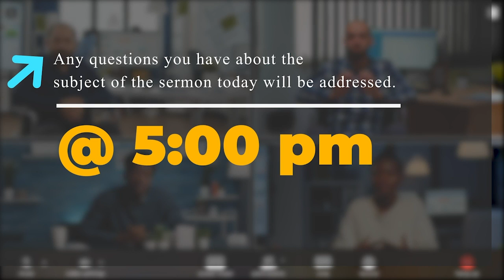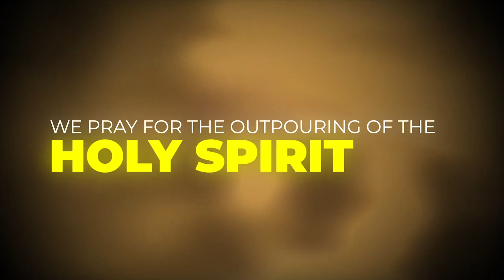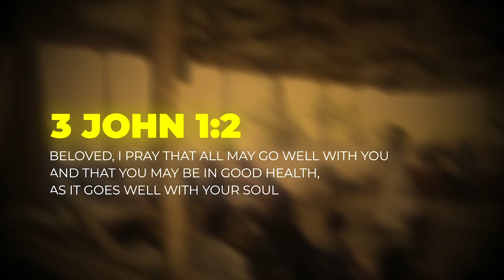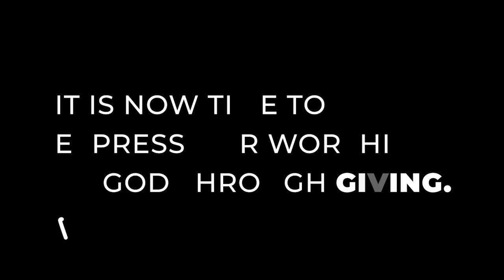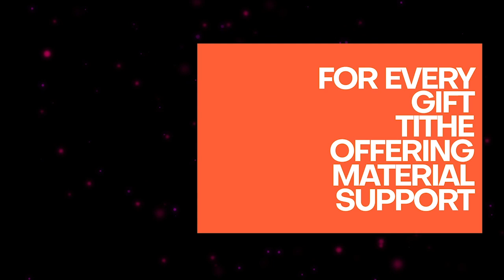'The Church As A Participant' A Sermon by Deacon Esther Chengo | CITAM Broadcast Service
Welcome to the online Family Service as we worship and receive an inspiring sermon by Deacon Esther Chengo. Be Blessed and feel free to engage with us in the comment section.